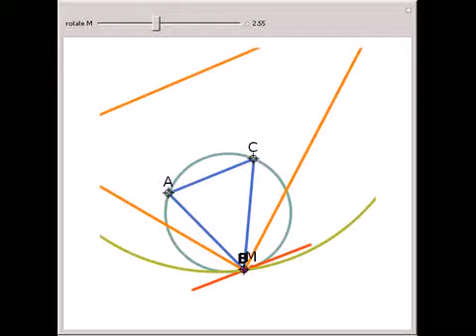A 2011 IMO Tangency Problem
Let ABC be an acute triangle with circumcircle ?. Let l be a tangent line to ? at the point M and let l_a, l_b, and l_c be the lines obtained by reflecting l in the lines BC, CA, and AB, respectively. Let A'B'C' be the triangle formed by the intersectio...